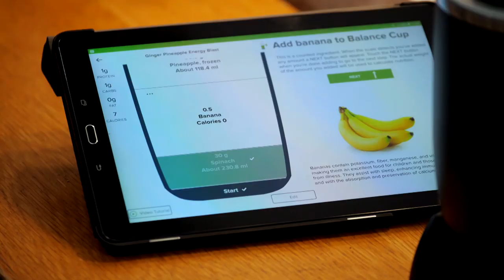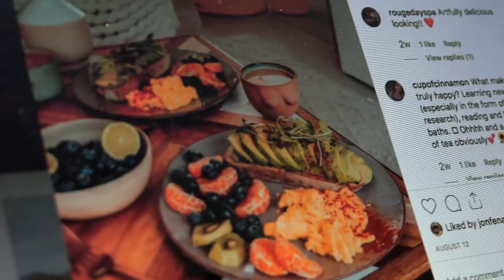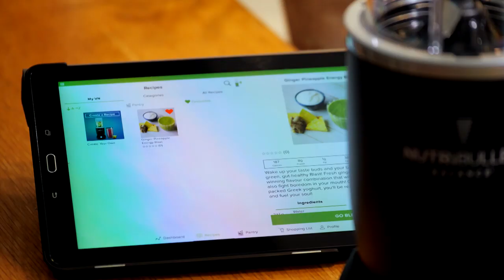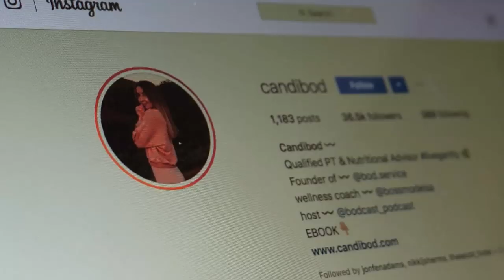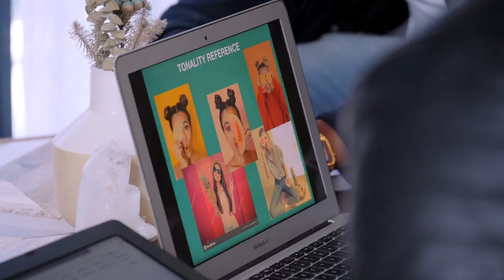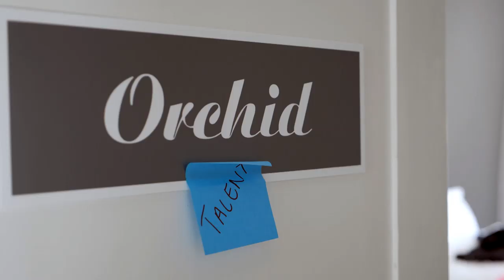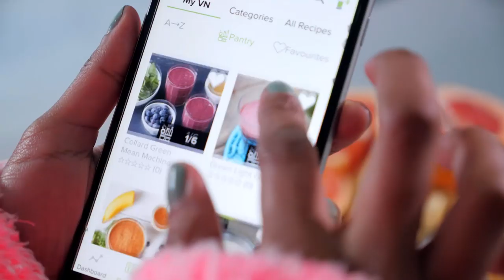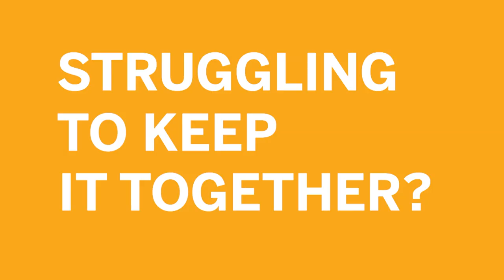The Next Brand Ambassador S01 Ep06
Fresh from the first elimination from the Top 12, the remaining 11 contestants are split into two teams and then challenged with sourcing a local influencer to help promote a competition campaign for NutriBullet to promote their new blender – the Nutribullet Balance.

The finalists not only need to identify someone with a big following that is aligned to the brand, they need to secure their participation as well as film and photograph the influencer to support the campaign. They eventually opt to work with health and fitness influencers Candice Bodington (Candibod)and Angelique Fredericks who feature in the show.

The contestants all have big personalities and loads of ideas but with limited time and the pressure of everything being at stake can they channel that energy effectively to ensure the campaign’s success? Watch the episode to find out.

Catch The Next Brand Ambassador, Thursdays at 19:30 on SABC 3 with a repeat Saturdays at 14:00.